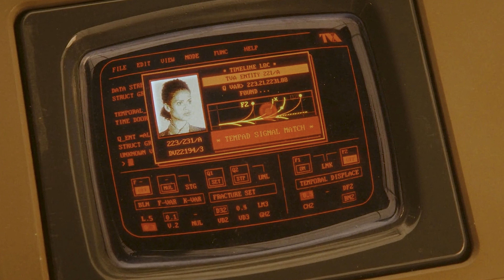Why Sylvie Time Branche isn't Pruned || LOKI S2 Episode 2 Breakdown in Hindi | Loki Hidden Details